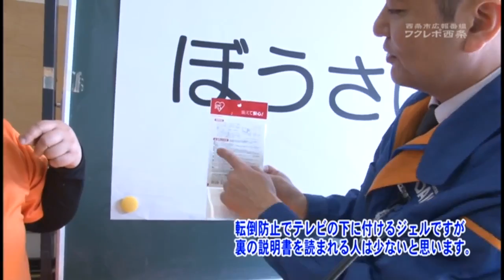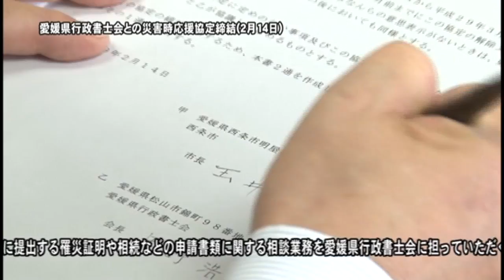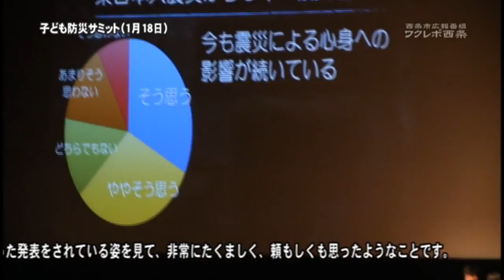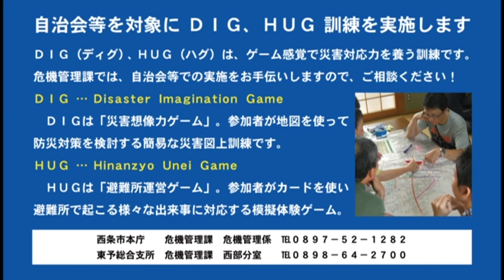西条市広報番組「ワクレポ西条」2017年3月放送分「災害に強いまちづくり 今から実践！ 家庭でできる防災・減災対策」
西条市広報番組「ワクレポ西条」は、愛媛県西条市・新居浜市エリアのケーブルテレビで、西条市の市政情報や旬の話題をお届けしているテレビ番組です。

2017年3月の放送は「災害に強いまちづくり　今から実践！　家庭でできる防災・減災対策」と題して、西条市丹原町の中川公民館で開催された「ぼうさいカフェ」の模様を中心に、地域やご家庭で取り組んでいただきたい災害への備えなどを紹介しています。

※　この動画は、西条市広報番組「ワクレポ西条」にて2017年3月に放送したものです。